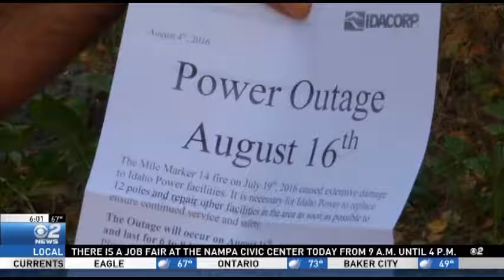Idaho City Without Power Aug 16